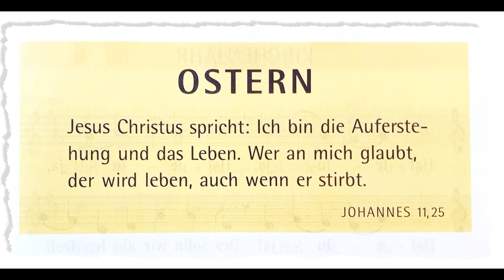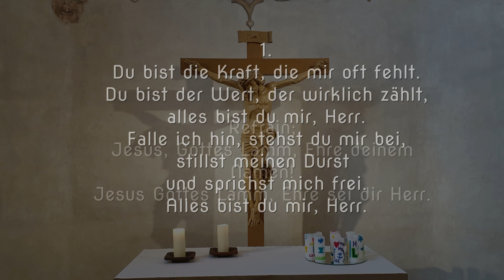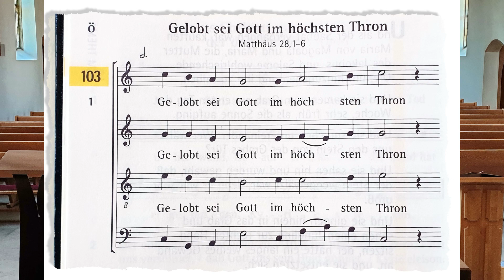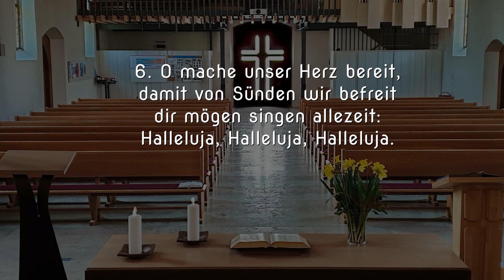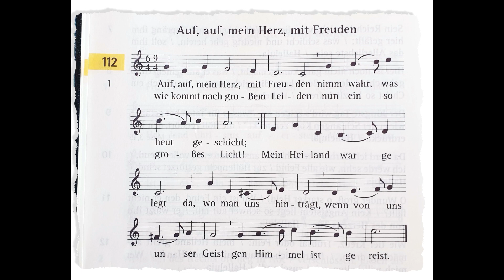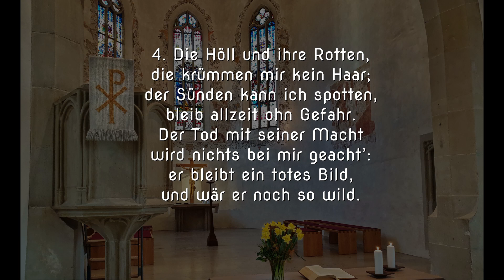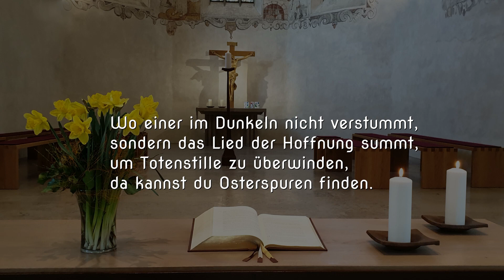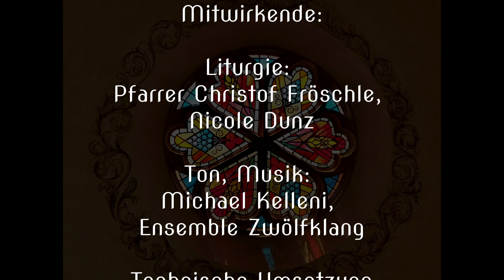Evangelischer Gottesdienst - Ostersonntag - 12.04.2020, Gemmrigheim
So groß der Verlust ist, bis auf Weiteres keine Gottesdienste feiern zu können, so sehr spornt es uns an, als Christen Glauben trotzdem zu leben und in die Welt zu tragen. Wir sammeln und verbreiten erfrischende und tiefgründige Gedanken auch angesichts der Corona-Krise und schaffen Gemeinschaft im Netz.
Kirche online Württemberg ist eine Dienstleistung des evangelischen Medienhauses Stuttgart
Landeskirchliche Einrichtungen können den Kanal als Videoplattform für die eigenen Videos nutzen.